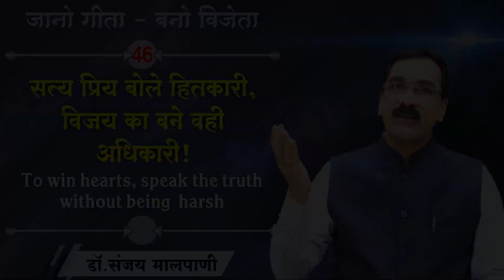To win hearts, speak the truth without being harsh - Jano Geeta, Bano Vijeta Part 46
Understand the teachings of Bhagavad Geeta